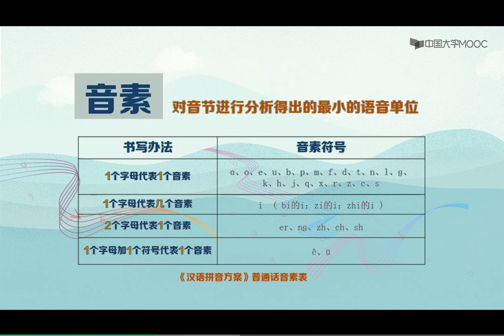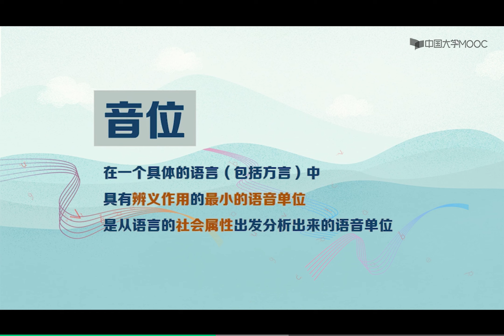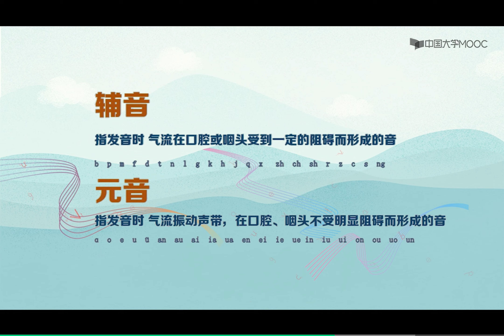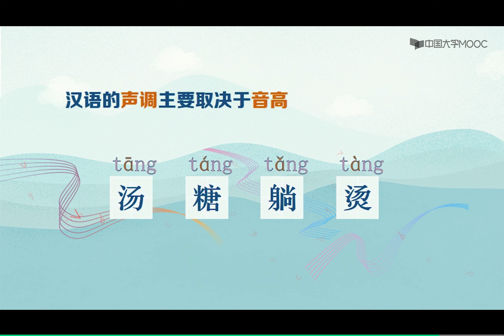Mandarin Voice and Broadcast Voice 4 | Mandarin pronunciation | HSK | easy and slow | Learn Chinese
Course Overview：
"Mandarin Voice and Broadcast Voice" is a professional compulsory course for training announcers and hosts, and can also be used as a basic course for teachers and language arts enthusiasts to conduct audio language creation training. Pingdingshan University's "Mandarin Voice and Broadcast Voice" was approved as a high-quality course in Henan Province in 2009, a Henan provincial excellent resource sharing course in 2015, a high-quality online open course in Henan Province in 2016, and a national excellent online open course in 2018.
This course systematically teaches the basic theoretical knowledge of Putonghua pronunciation and broadcast sound, guides students to carry out Putonghua pronunciation and vocalization training, and effectively improves the standard level of Putonghua; Guide students to master the preliminary scientific use of voice and voice protection methods, improve vocal ability, be able to use vocal skills to beautify their own sound language, and meet the requirements of sound language art expression and creation.
The teaching content of this course is divided into two parts: the upper part is Putonghua phonetics, including: Putonghua phonetic introduction, vowel, vowel, tone, flow of speech and other content; The second half is for the voice of the broadcast, including: respiratory control, oral control, laryngeal control, resonance control, voice elasticity training and other content.

Teaching objectives：
(1) Understand the basic theoretical knowledge of Putonghua phonetics, skillfully and standardize the use of Putonghua, and meet the requirements of relevant industries at the level of Putonghua;
(2) Learn to use voice scientifically and voice protection, use vocal skills to beautify their own sound language, improve their vocal ability, and meet the requirements of sound language artistic expression and creation.